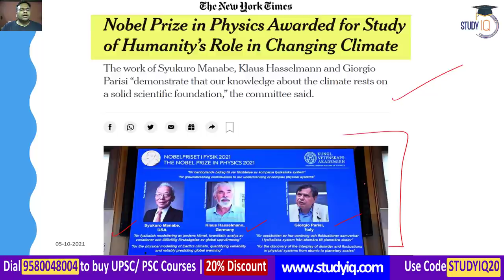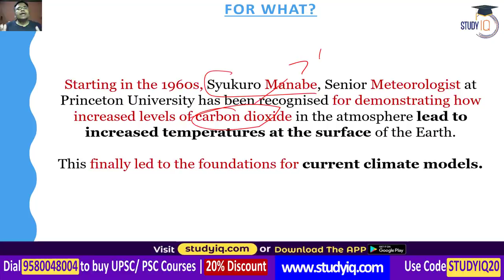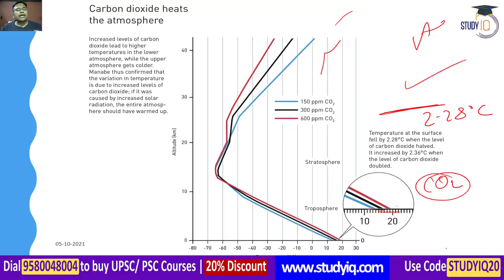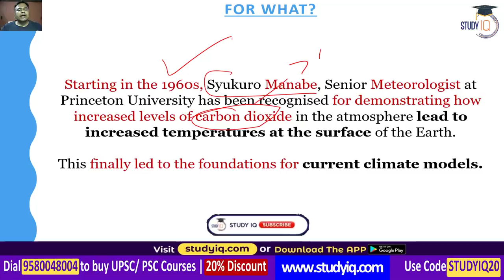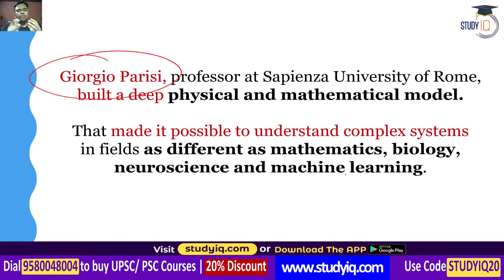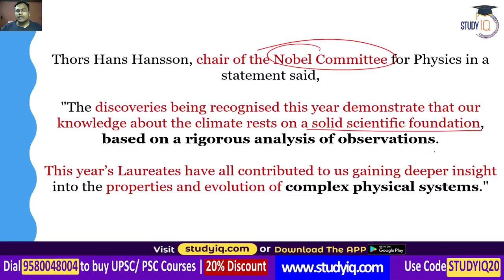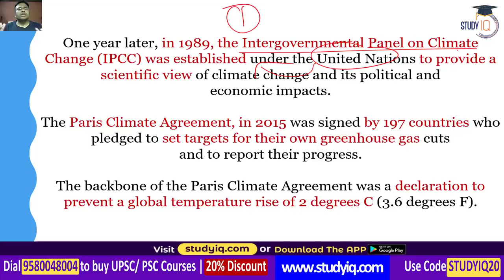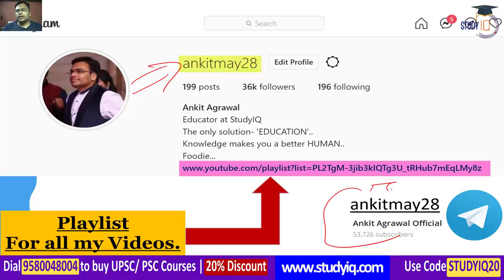Nobel Prize 2021 in Physics jointly awarded to scientists from Japan, Germany and Italy | UPSC